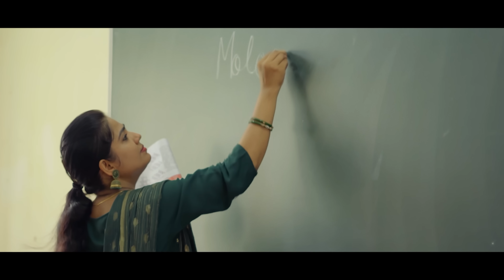Mera Pehla Pehla Pyar | Official Music Video | Misti | Subho | Ricky Mishra | Vishu | 4K HQ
Ricky Mishra  Presents "MERA PEHLA PEHLA PYAR"  in the beautiful and melodious Voice of  "RICKY MISHRA" Music - RICKY MISHRA And Beautifully Written By Vishu.

"Amidst the corridors of books and fleeting glances, they found a syllabus for love that wasn't in any textbook. 📚💕 SchoolRomance".

The Song  is the perfect combination of lyrics and melody that brings out a very soothing experience. The Music Video has been shot in the Beautiful Location of Jhumri Telaiya and In Grizzly School .

 'MERA PEHLA PEHLA PYAR ’ will surely make one reminisce their beautiful School memories that will make them want to fall in love all over again, share with us your favourite memories in the comments below.

आप सभी लोग अपना प्यार ऐसे ही बनाये रखे और गाने को ज्यादा से ज्यादा प्यार दे , चैनल को सब्सक्राइब करे और गाने को लाइक , कमेंट करके बताये की गाना  आप सबको कैसा लगा !

AUDIO CREDITS

Title : MERA PEHLA PEHLA PYAR

🎤 Singer - Ricky Mishra
🎶  Music Composer - Ricky Mishra
➟ Lyrics -Vishu
➟ Music Producer - Atanu
➟ Flute - Swarup Mukherjee
➟ Guitar - Atanu
➟ Vocals Recorded at Ricky Mishra's Studio
➟ Instruments  Recorded at Impression Music Studio
➟ Mixed & Mastered by Atanu
➟ Music Label- Magzik Records

➟ Poster Design - Mr A K Editing

🎬 Video Credits

➟ Starring - Subho & Misti Singha Roy
➟ Production House - Magzik Records
➟ Director- Ricky Mishra
➟ Producer -  Mandeep Kaur
➟ Creative Director & Concept -  Ricky
➟ Dop - Rehan Chakraborty
➟ Assistant Cameraman - Amit Das
➟Editor - Rehan Chakraborty
➟ Associate Director - Anuj Bhardwaj
➟ Makeup - Misti

Special Thanks - Mr Avinash Seth & Prakash Gupta Sir